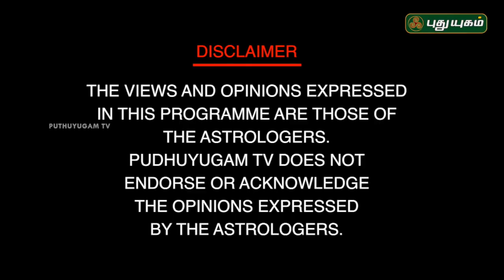அனைத்து வளங்களையும் வாரி வழங்கும் வடகிழக்கு | Neram Nalla Neram | Sivagami M Anbazhagan | 07/08/2018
வட கிழக்கு திசை பற்றி north east vasthu வடகிழக்கு வாஸ்து குறிப்பு